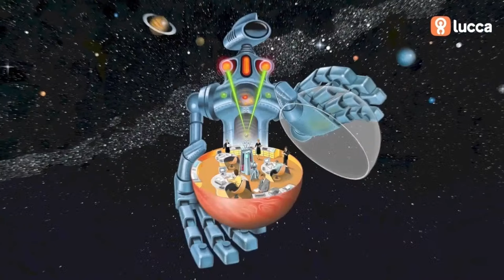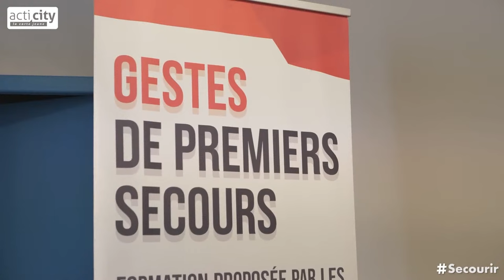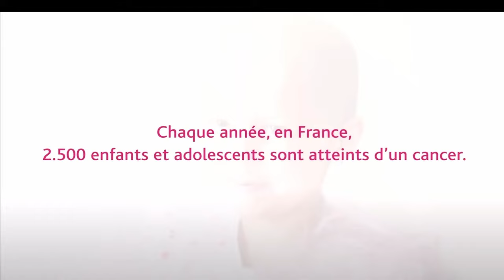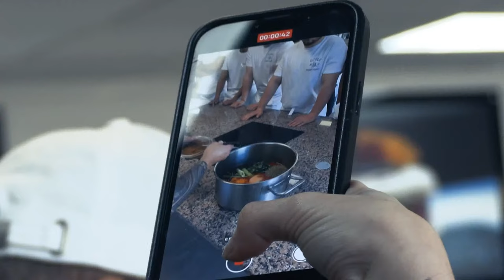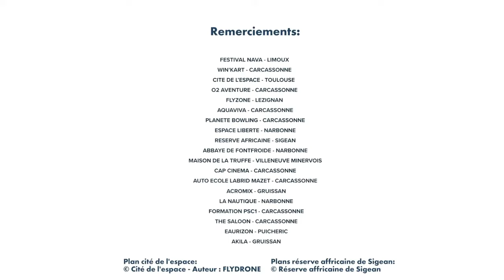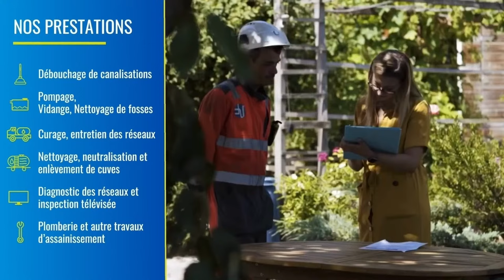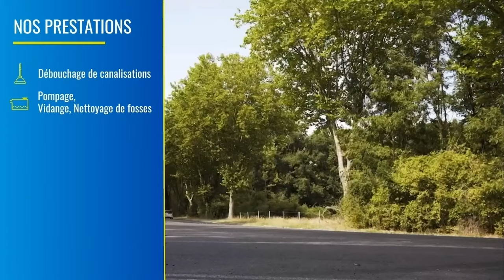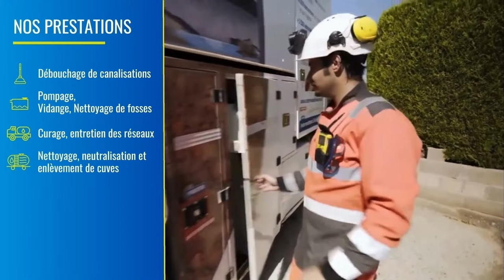US Carcassonne - RC Narbonnais 12ème journée championnat de France de Nationale (rejoué°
L'US Carcassonne reçoit le Racing au Stade Albert Domec dans le cadre de la douzième journée (rejouée) de championnat de Nationale.

Coup d'envoi à 19h30.

Commentaires : Luc Fuentes - Christian Guitard - Joel Randé
Régie : Philippe-Nicolas Soum - Les Hérétiques
Cadreur : Alexis Bru (bénévole)